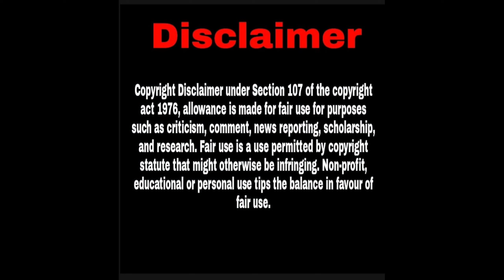Thunivu first single update| Kadala Candy|Reaction Video 🔥🔥